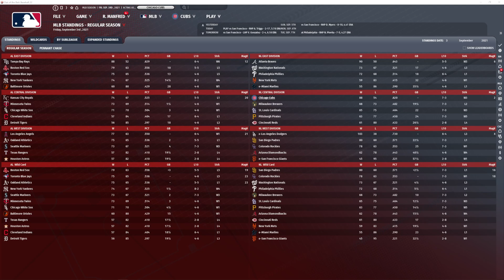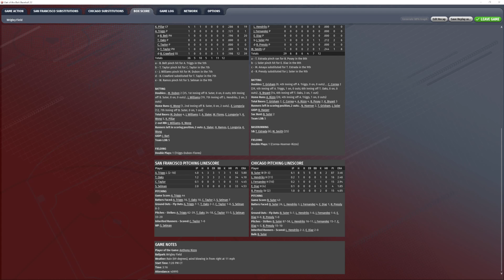Giants @ Cubs 9 3 21